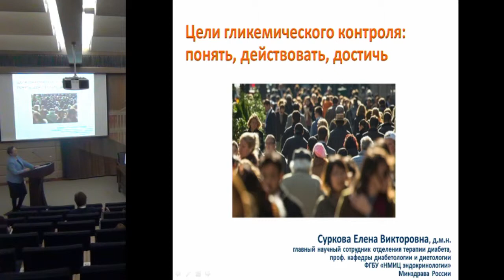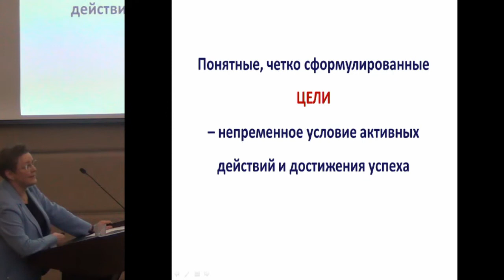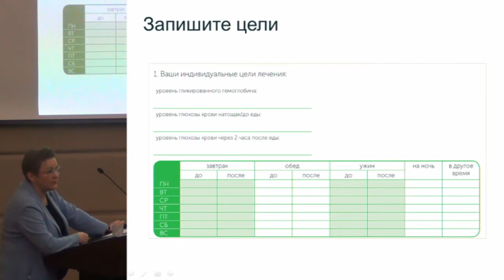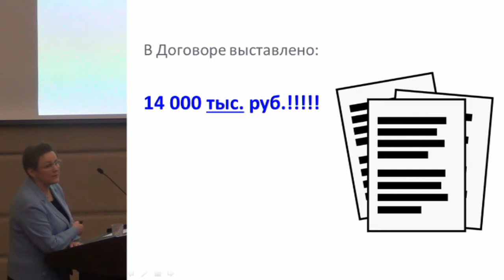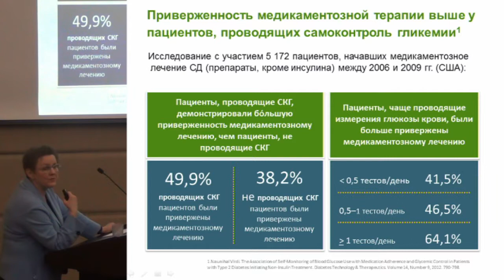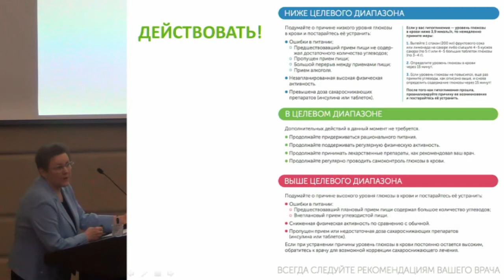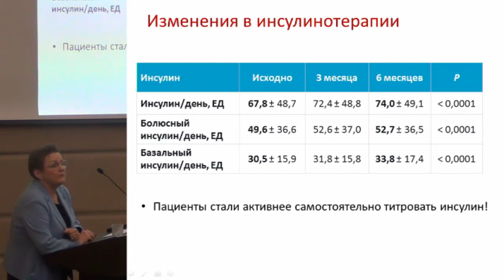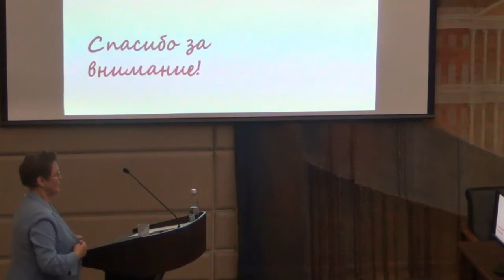Суркова Е.В., Цели гликемического контроля: понять, действовать, достичь.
29-31 марта 2019 года
XV Московский городской съезд эндокринологов.